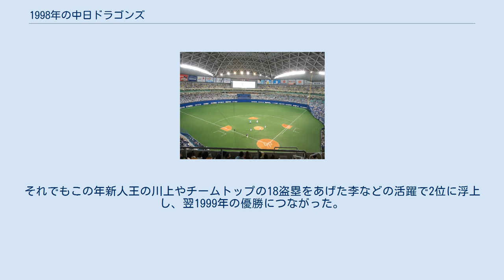1998年の中日ドラゴンズ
1998年の中日ドラゴンズ（1998ねんのちゅうにちドラゴンズ）では、1998年の中日ドラゴンズにおける動向をまとめる。
 この年の中日ドラゴンズは、2回目の星野仙一監督体制の3年目のシーズンである。
 ナゴヤドーム元年の1997年を最下位で終え、就任3年目に向けて巻き返しを図る星野監督は前年まで4番の大豊泰昭と2番手捕手の矢野輝弘を阪神へ放出して、強肩と俊足などを買って関川浩一と久慈照嘉を獲得。
また、宣銅烈の成功にあやかって「韓国のイチロー」と呼ばれた李鍾範を、さらに開幕後にはサムソン・リーを獲得するなど積極的な補強を行った。
投手陣では山本昌・野口茂樹・門倉健の先発陣などに加えて、この年ドラフト1位で入団の川上憲伸がローテーション入り。
守備力・機動力重視の野球を開幕から展開したが、1番打者の李は6月23日の阪神戦で川尻哲郎から右ひじに死球を受けて戦線離脱し、立浪和義や阪神から移籍の久慈が穴を埋めた。
打撃陣は主砲のレオ・ゴメスと一塁手に転向した山崎武司がまずまずの成績をあげ、この年からレギュラーに定着した井上一樹や外野手に転向した関川も安定した成績を残した。
投手陣ではルーキーの川上をはじめ、山本・野口なども例年通りの活躍を見せ、リリーフでは落合英二が中継ぎの柱となり、先発から落合などの中継ぎ、抑えの宣につなぐ必勝リレーを確立しチーム防御率はリーグ1位の3.14を記録し、被本塁打もリーグ最少の84本に抑えた。
チームはシーズン終盤まで首位に立っていた横浜をぴったりマークしたものの、9月以降は首位・横浜との直接対決で14勝14敗と五分の成績で終わった。
特に横浜の優勝決定直前には直接対決で7連敗を喫し、10年ぶりの優勝はならなかった。
それでもこの年新人王の川上やチームトップの18盗塁をあげた李などの活躍で2位に浮上し、翌1999年の優勝につながった。